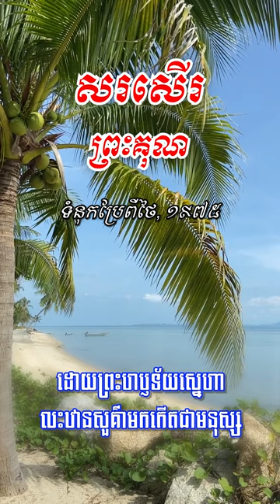សរសើរព្រះគុណ បទលេខ ១៥